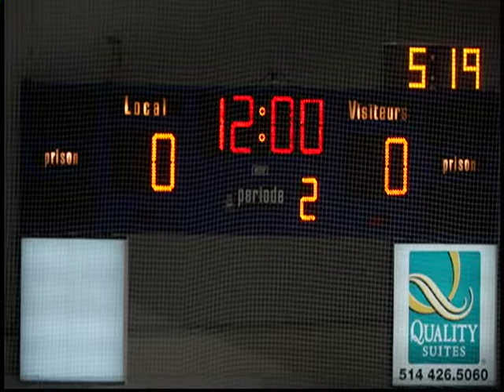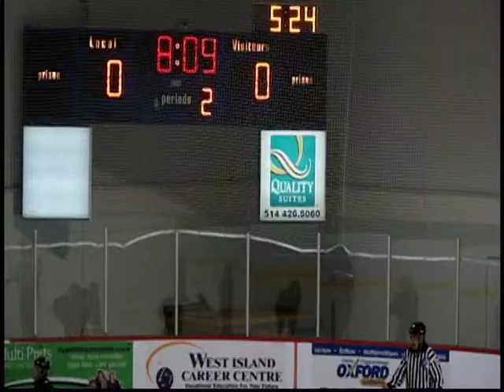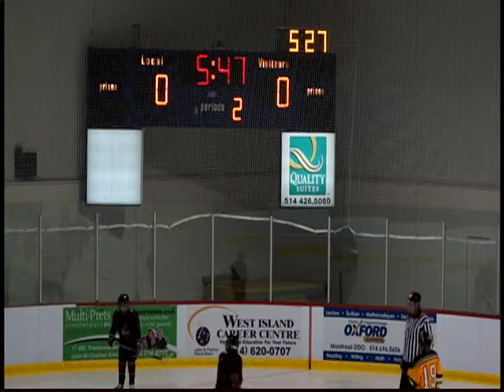DHI Octane vs. Boston Jr. Bruins -- 2nd Period - Super AAA '03 @ Montreal Meltdown 2012